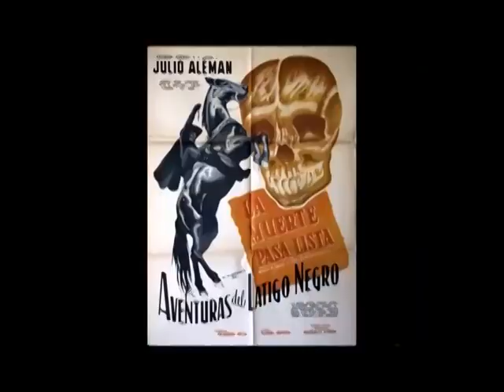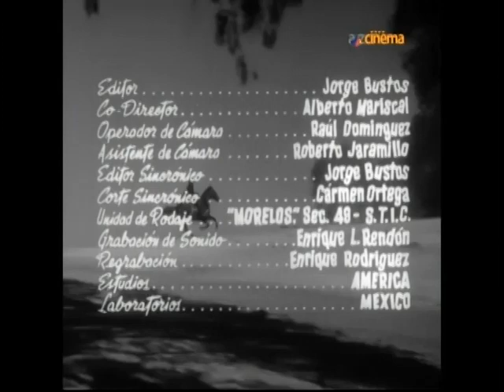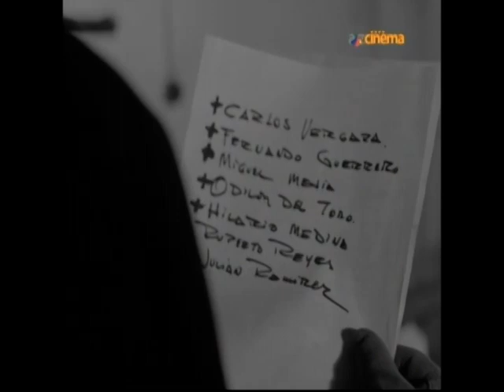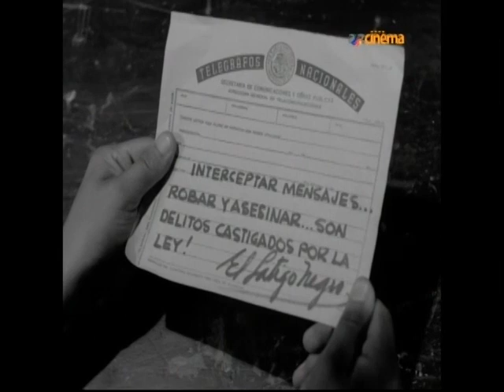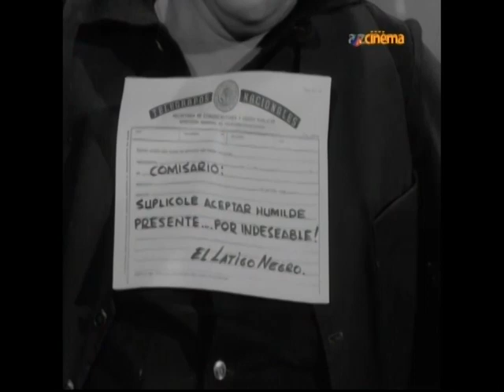"Aventuras Del Latigo Negro"-(LA MUERTE PASA LISTA)-AÑO:1962-Julio Alemán,Martha Elena Cervantes.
Con.Beto El Boticario,Pancho Córdova,Lulú Parga.Diana Ochoa,Hector Gamba,Alejandro Parodi,Genaro De Alba,Fernando Curiel,Roberto Araya,Lupe Llaca,Miguel Arenas,Norma Angelica,Pepe Hernandez. Argumento Adaptación y Guión de FEDERICO CURIEL "Pichirilo".--